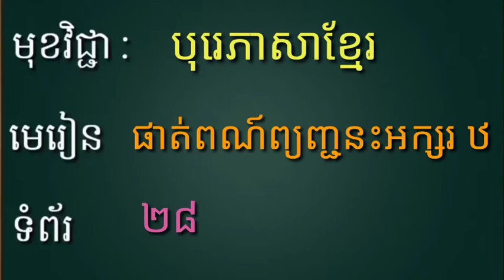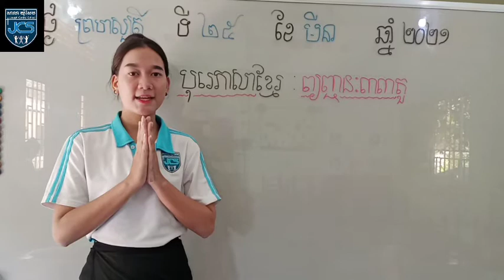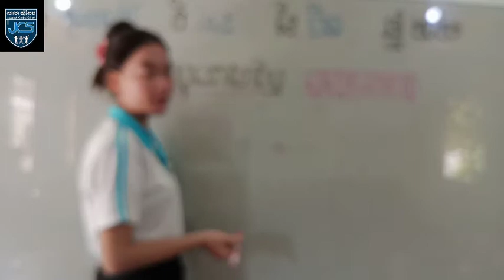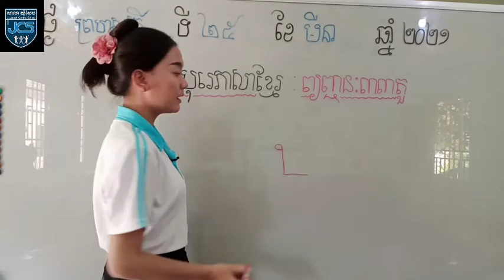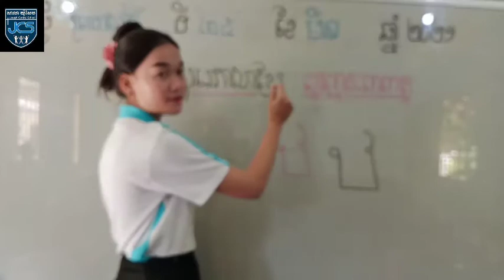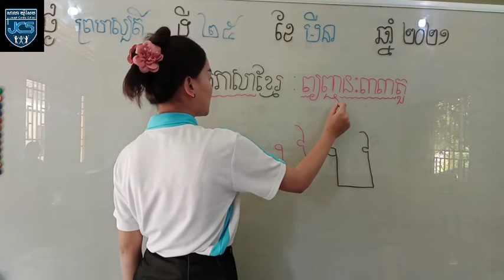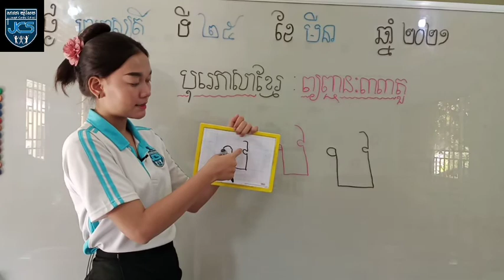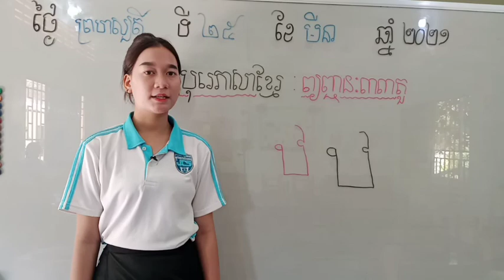61-1_ថ្នាក់មត្តេយ្យ-1_បុរេភាសាខ្មែរ_មេរៀន-ផាត់ពណ៍អក្សរ ឋ_25032021_Joseph central school